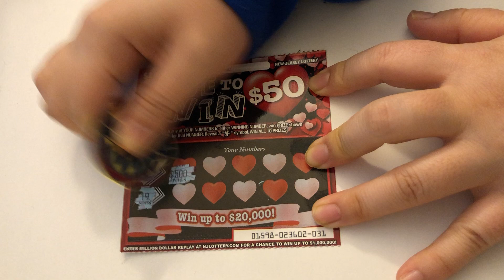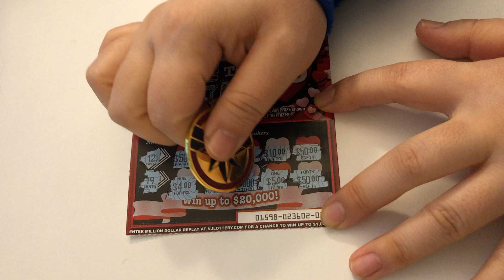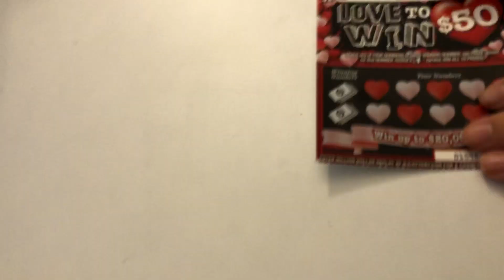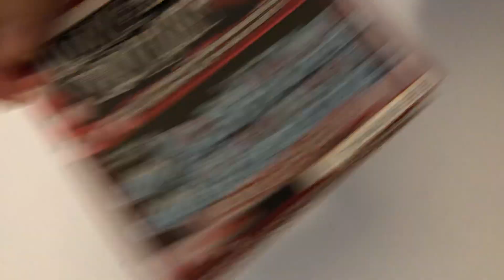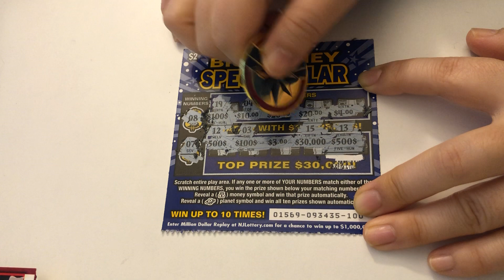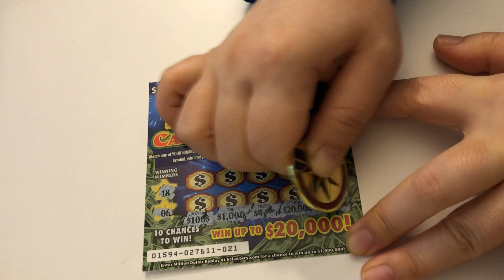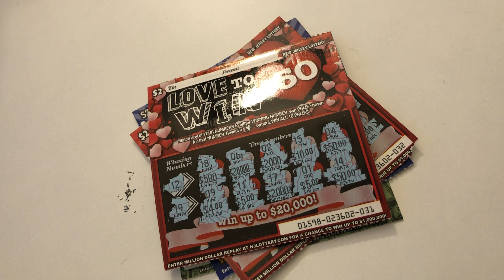New Jersey Lottery (scratch - off) - 1/25/20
오늘은 행운이 있을지?